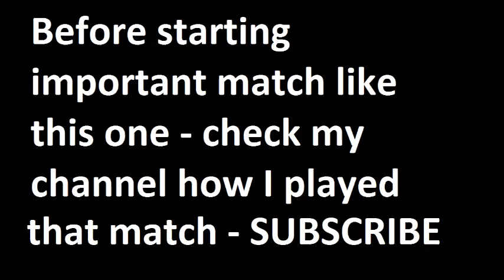Bordeaux vs Caen 2014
Ligue 1, La Liga, Bundesliga, Serie A, Premier League, Champions League, SuperLiga (Turkey), International